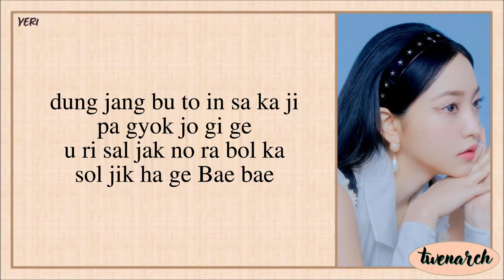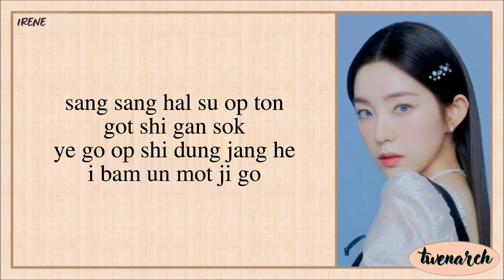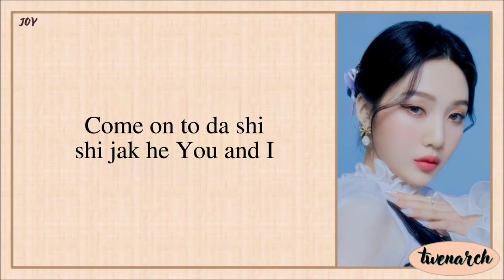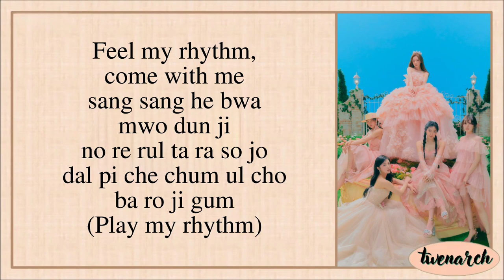Red Velvet (레드벨벳) - Feel My Rhythm (Karaoke)